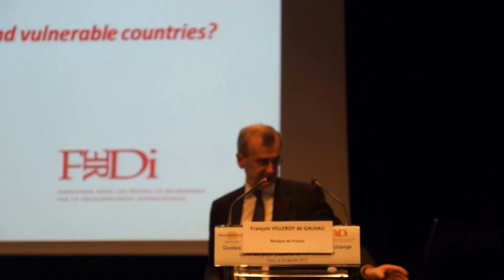Réveil-FM: François Villeroy de Galhau, Président de la Banque de France